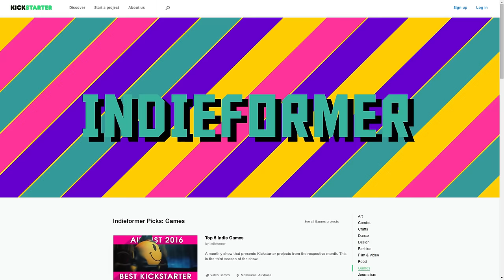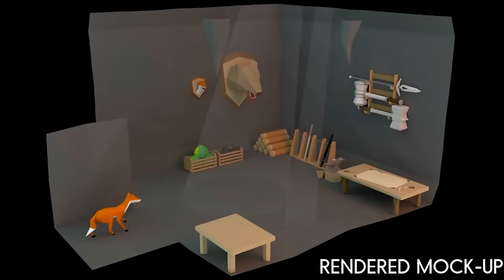Top 5 Indie Games on Kickstarter - August 2016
Prepare to be Indieformed, as we countdown the best games on Kickstarter this August. You'll be able to back the games that you want made or just get a glimpse at some of the most exciting Indies in the works. Either way, be sure to stay and watch!

RECAP

TOP 5